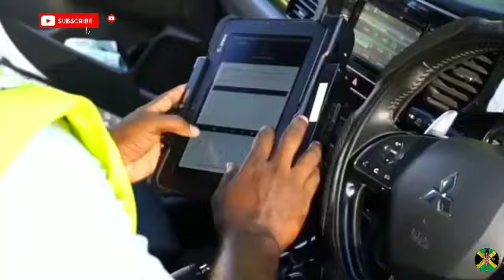Breaking News Police Found 117 Masssive F!rearms/Mask Mùrder Posing As Cops Ròb A Couple/Duffus D!ed